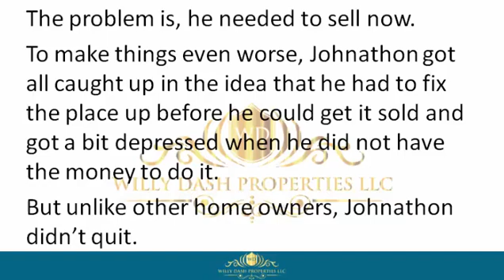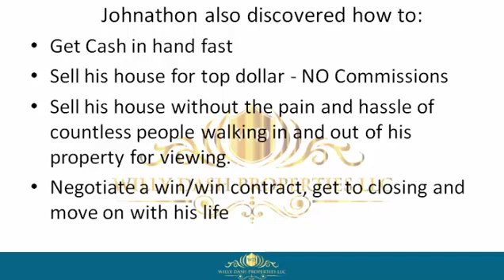how to sell my house in interlachen town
how to sell my house in interlachen town If you are looking for how to sell my house in interlachen town, then watch this video to learn everything you need to know about how to sell my house in interlachen town